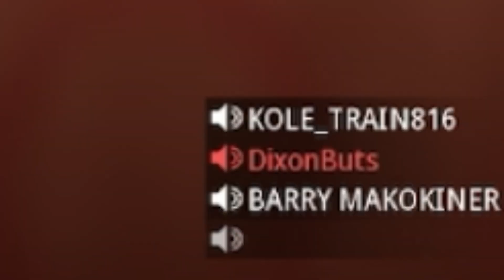Trolling My Teammates To Make Them MAD (on purpose) | Call of Duty Modern Warfare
I love trolling my angry teammates by making them more mad and saying things I think will "trigger them" ;) hahaha it kills me every time

🎮 Twitch (LIVE M-F 12-3pm PST)
🎥 Vlog Channel (New vlogs every Sunday at 9am PST)
🦋 Socials 🦋